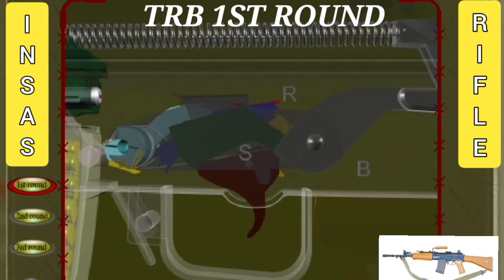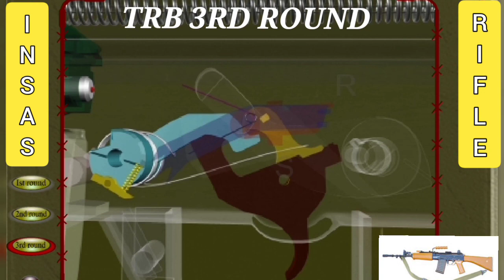INSAS RIFLE || TRIGGER MECHANISM || INSAS RIFLE KA TRB FUNCTION 3D ANIMATION KE SATH HINDI ME